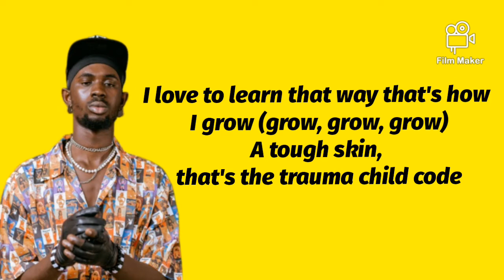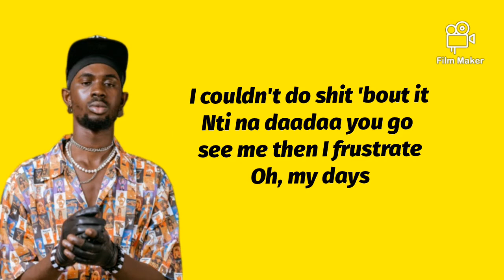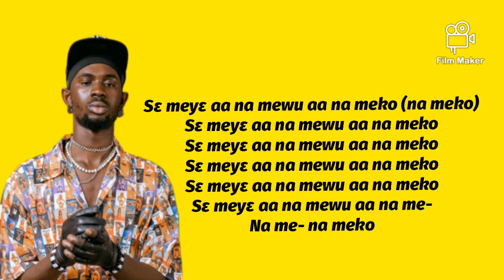BLACK SHERIF - 45 (lyrics & paroles)